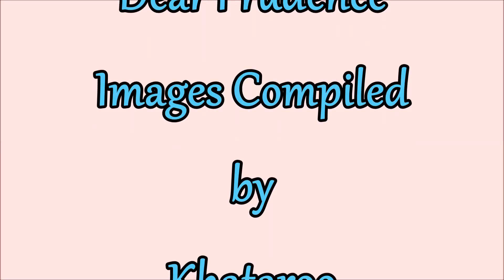Dear Prudence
Digital Images and Fractals